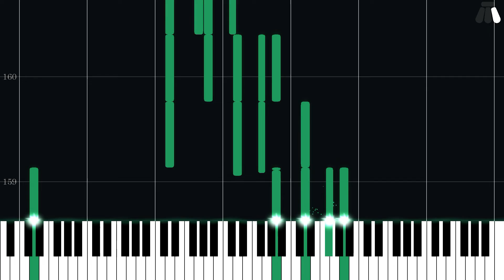Prisma Museum - Paper Mario: Color Splash - Easy Piano Tutorial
Easy Piano Tutorial for Prisma Museum from Paper Mario: Color Splash (2016) in the Paper Mario series.